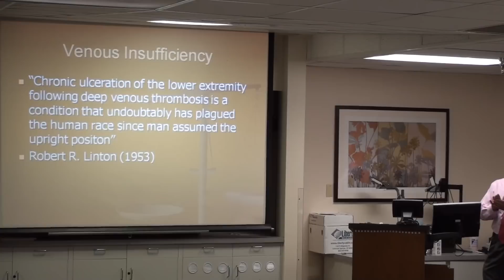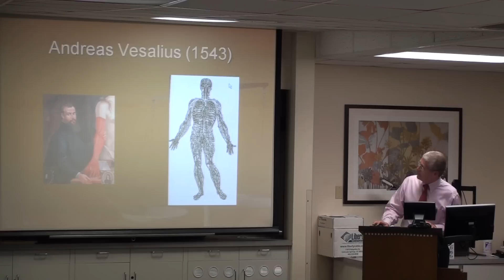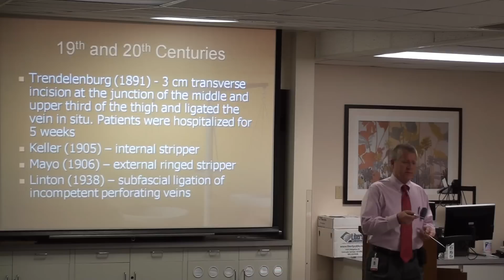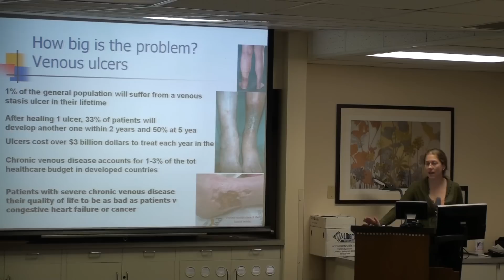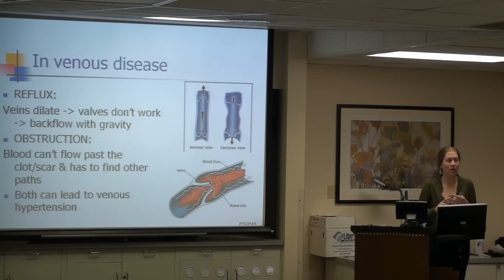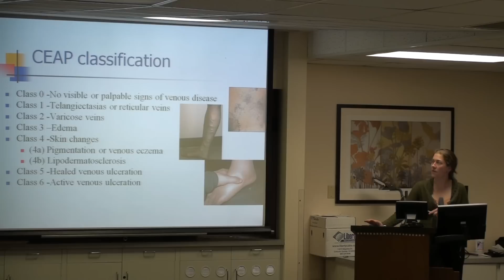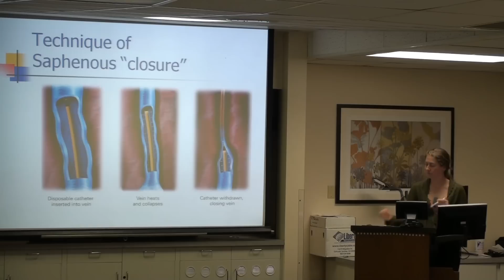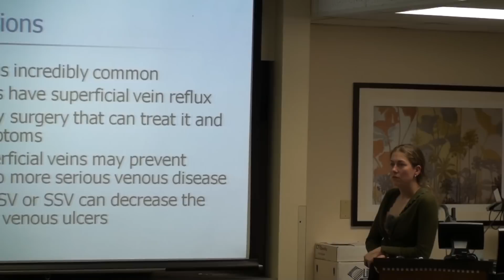Doc Talks: "Varicose Veins & Vascular Surgery" (4/26/2011)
Presented by Dr. Tom Bergman and Dr. Rachel Lundgren.